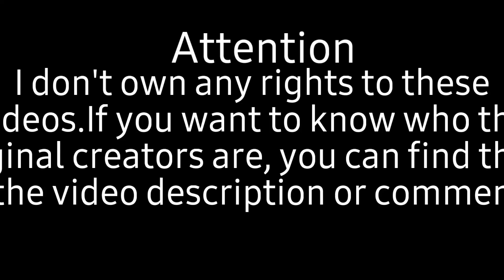😈Bleach😈 TikTok Compilation #3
💸💸Get paid to talk(NO PHONE CALLS:280 per day) $35 per hour| online/remote position. 💸💸

💸💸Get Paid by uploading motivational quotes on Instagram💸💸 Click here if you are interested~

💸🔥Make money testing out the hottest new apps, hundreds to choose from and more added weekly
NO LIMITS on the amount of apps you can review
Weekly payments via check, direct deposit or Payoneer
One on one support from our dedicated support team
Instant access - Login to your members area and start reviewing apps immediately (even if it's 2am!)
Plus you are protected by our 60 day money back guarantee!🔥💸

🔥🔥Weight loss Product🔥🔥 Start losing weight today with this amazing product~

Blood sugar management and weight loss are two of the biggest health issues worldwide, and they are linked together.

❤️‍🔥❤️‍🔥GlucoTrust appeals to men and women who want help with either of these issues, or both.❤️‍🔥❤️‍🔥

Here are the creators Of this TikTok:Make sure you go follow them on their Tiktoks and any other Socials they have-